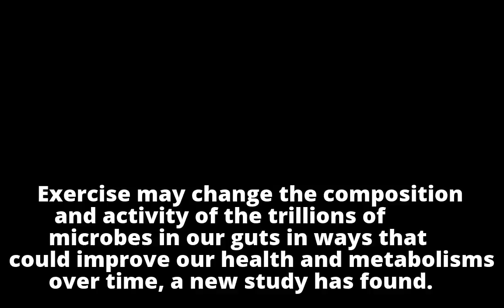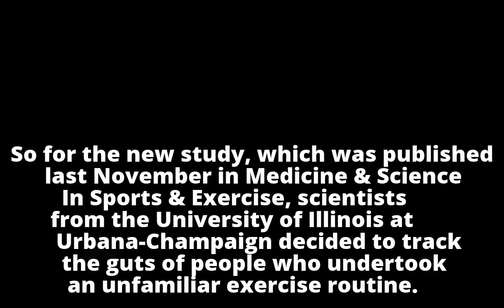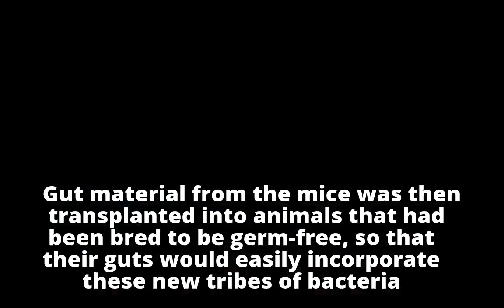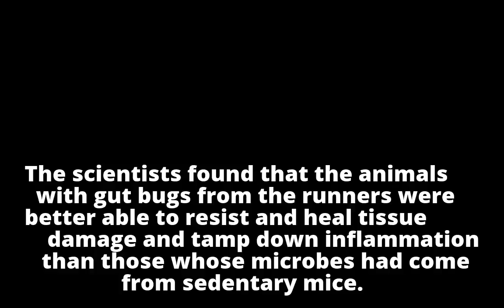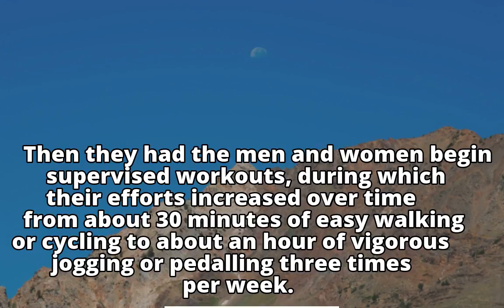Exercise can improve your gut's bacteria